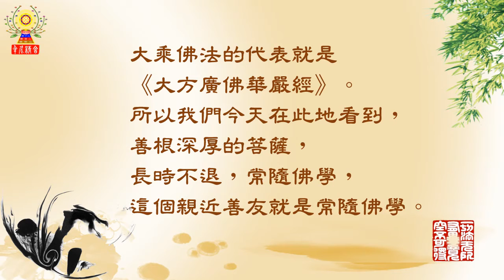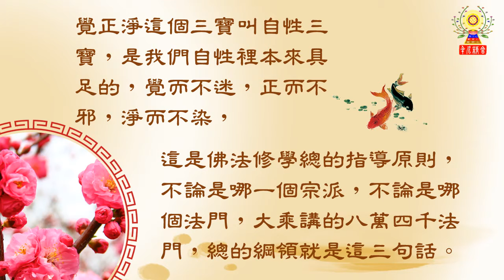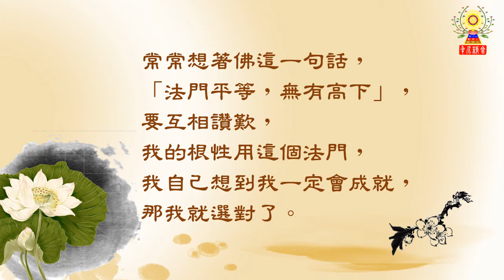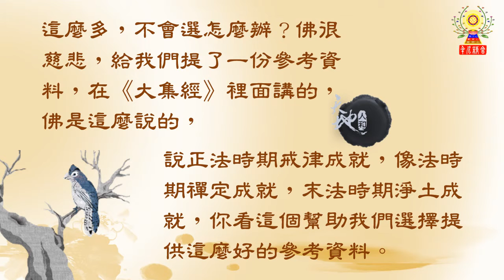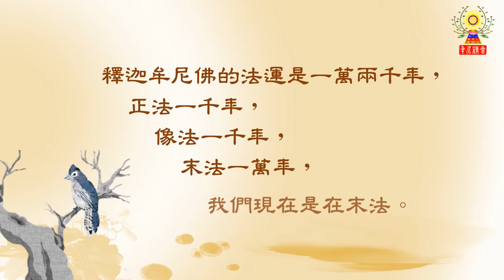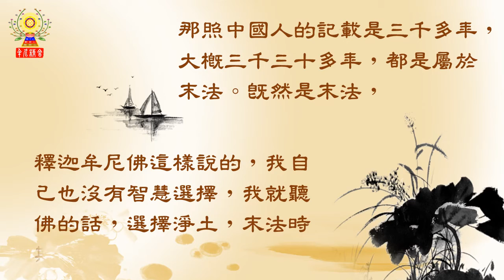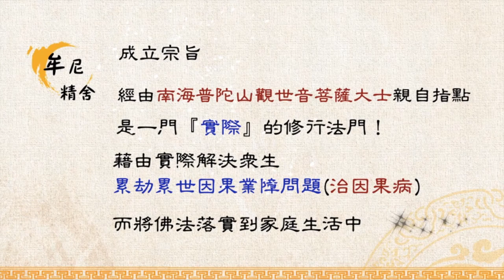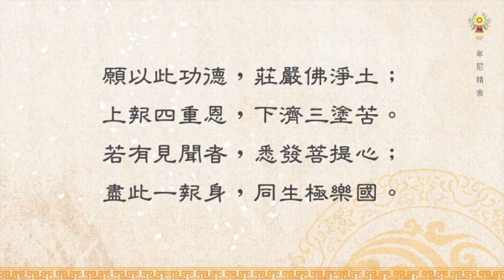淨空法師法語精華─做學生的條件：十德之十－愛樂大乘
愛樂大乘。樂是喜歡，真正喜歡大乘佛法。大乘佛法的代表就是《大方廣佛華嚴經》。所以我們今天在此地看到，善根深厚的菩薩，長時不退，常隨佛學，這個親近善友就是常隨佛學。「法門平等，無有高下」，重要的是契機，要適合我的程度，適合我的根性，還要適合我現在生活環境。要如何愛樂大乘呢？
請繼續觀看「淨空法師法語精華─做學生的條件：十德之十－愛樂大乘」影片。